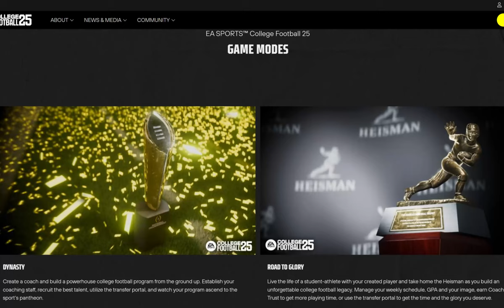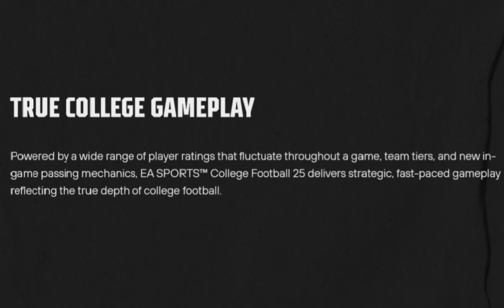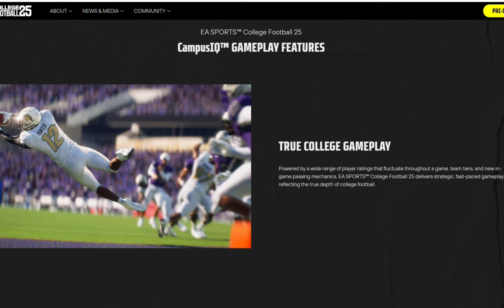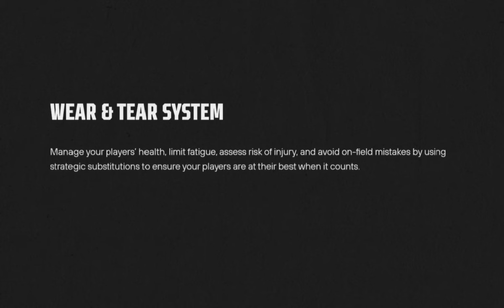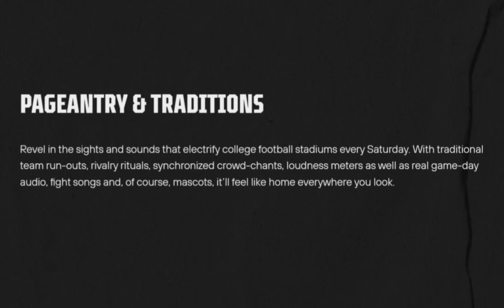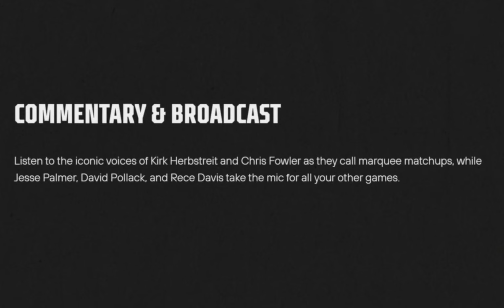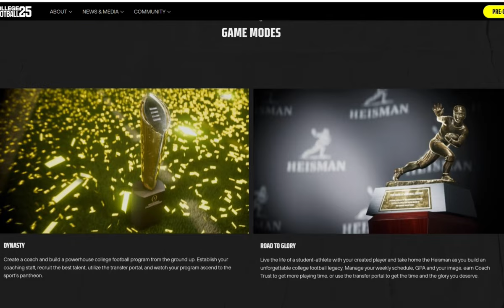EA Sports College Football 25 Reveal Trailer News! NEW PASSING MECHANIC, Game Modes, Gameplay & More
In this video I go over the latest EA sports college football 25 news, including the cover athlete reveal, release date and different additions from Standard, Deluxe, and heisman additions and more

0:00 Ea Sports College Football News
0:12 Reveal Trailer
2:06 Gameplay Features
6:07 Gameplay Presentation
8:03 Game Modes